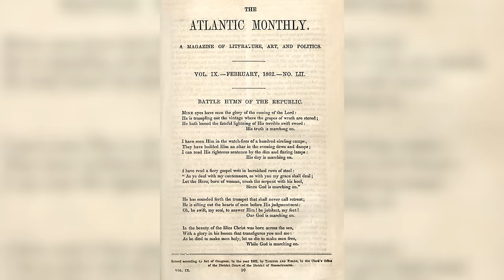Guerre de Sécession (1861-1865): tome 2- Les batailles | L'Histoire nous le dira - Série # 4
Aujourd’hui, je vous présente le second et dernier volet de cette mini-série consacrée à la Guerre de Sécession. Dans cet épisode, j’explorerai un peu plus en détail les batailles, mais également les conséquences politiques, économiques et sociales de cette guerre pour le peuple américain.
Nous sommes maintenant au tournant de 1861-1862. Stratégiquement parlant, les belligérants s’affrontent sur terre, mais aussi sur les mers.
Du côté des opérations terrestres, les Nordistes et les Sudistes croisent le fer dans trois principaux théâtres de guerre.

ERRATUM: à 57 min il s’agit de 400K blessés et non 40K

Pour soutenir financièrement la chaîne, au choix:
1. Cliquez sur le bouton « Adhérer » sous la vidéo.

0:00 • Introduction
02:07 • 1 - État des lieux
06:04 • 2 - Affrontements
08:57 • 3 - McClellan
11:43 • 4 - Antietam
15:10 • 5 - 1863
17:42 • 6 - Bataille décisive ?
20:51 • 7 - Les armes
24:43 • 8 - Se battre
27:54 • 9 - Grant
30:09 • 10 - Cold Harbor
33:13 • 11 - Élections
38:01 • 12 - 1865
41:43 • 13 - Capitulation
47:03 • 14 - L'après-guerre
51:09 • 15 - Conclusion

Sources pour aller plus loin:
Vincent Bernard, La guerre de Sécession. La Grande Guerre américaine, 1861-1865, Paris, Passés Composés, 2022.
James Mcpherson, La guerre de Sécession, Paris, Robert Laffont, 1991.
John Keegan, La Guerre de Sécession, Paris Perrin, 2011.
Robert Lacour-Gayet, La Vie quotidienne aux États-Unis à la veille de la guerre de Sécession, Paris, Hachette, 1957.
Frédéric Naulet, Antietam ; Le jour le plus sanglant de la guerre de Sécession, Paris, Economica, 2005.